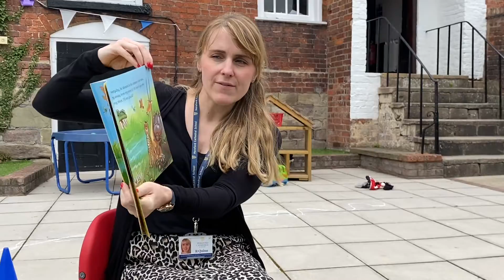Personal, Social & Emotional Development in HCJS Reception